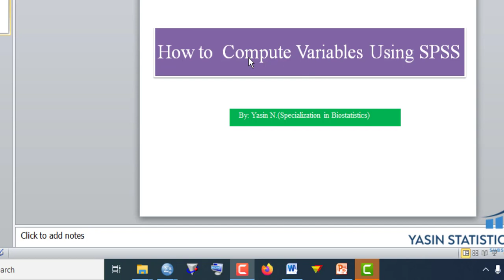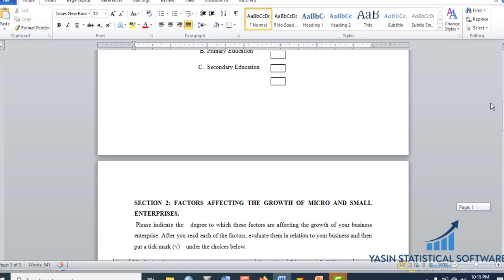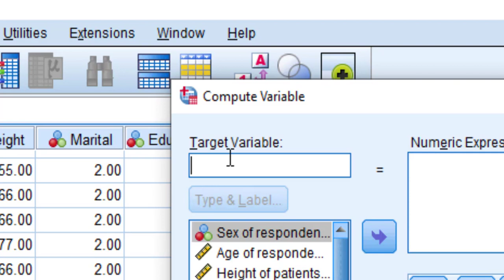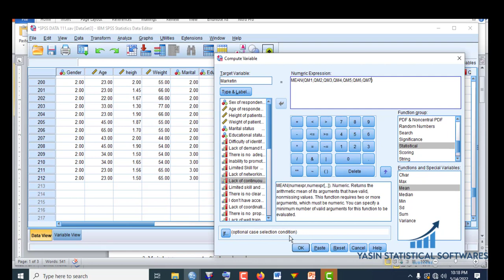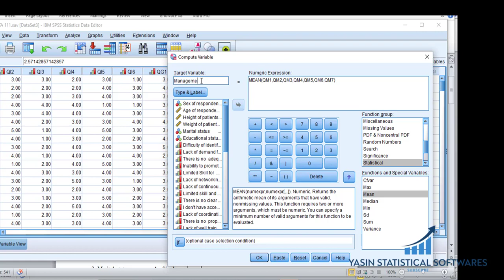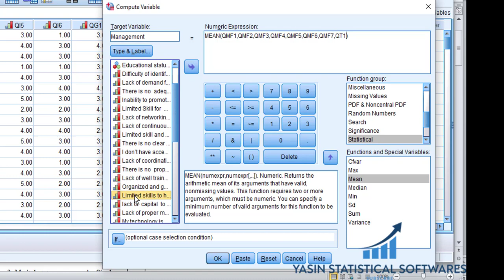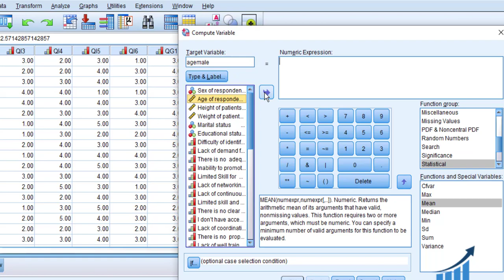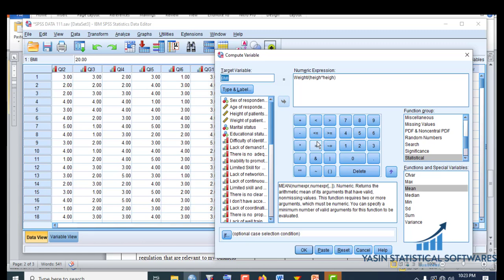How to Compute Variables Using SPSS [Amharic Lecture]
This will help you to combine different items to single variables.